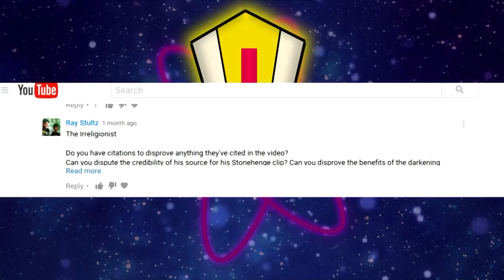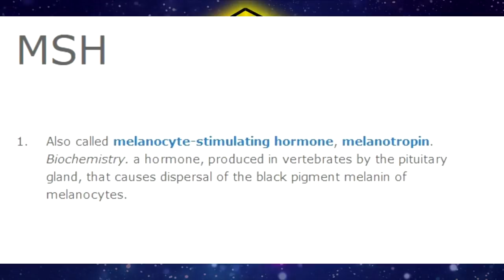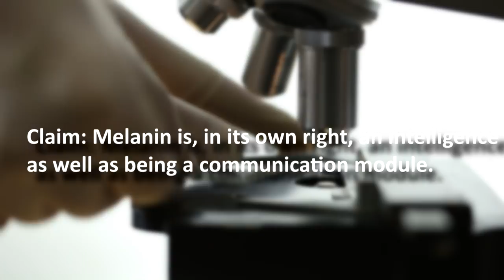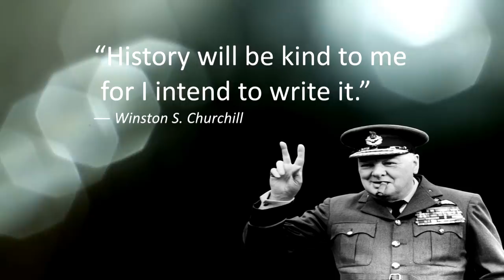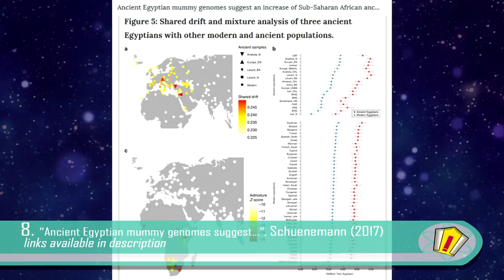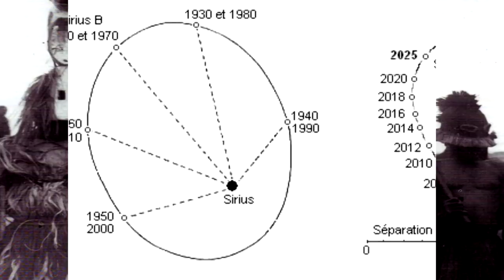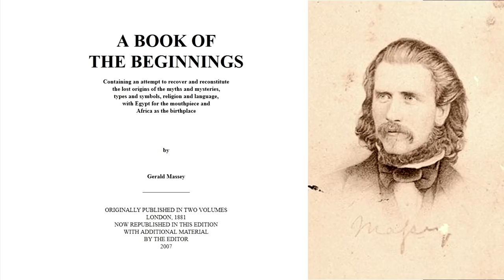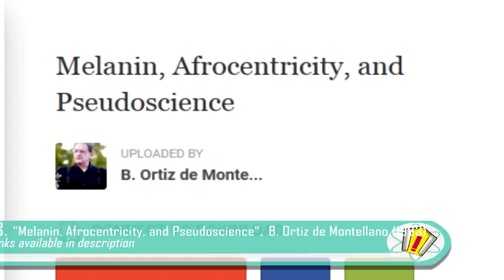Hidden Colors 2 | The Debunk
Tariq's "Documentary" makes some absurd and baffling claims...and this is my response to just the first 30 minutes! I've made efforts to list all relevant sources (most of which have links to the full versions of the journals/books referenced).
Sources + Links

(1) Regulatory mechanisms of melanogenesis: beyond the tyrosinase concept G. Prota (1993)

(2) Does α-MSH Have a Role in Regulating Skin Pigmentation in Humans? A. Thody (1998)

(3) Photoneural Regulation of the mammalian Pineal Gland D.C. Klein (1985)

(5) Incidence of normal pineal gland calcification in skull roentgenograms of black and white Americans A. Adeloye (1974)

(6) Pineal gland calcification (PGC) in Ugandans. A radiological study of 200 isolated pineal glands. SG Mugondi (1976)

(7) The Late Peopling of Africa According to Craniometric Data. A Comparison of Genetic and Linguistic Models T. Mata (2013)

(8) Ancient Egyptian mummy genomes suggest an increase of Sub-Saharan African ancestry in post-Roman periods Schuenemann (2017).

(9) Dogon Restudied: A Field Evaluation of the Work of Marcel Griaule V.Beek (1991)

(10) A Book of Beginnings G. Massey (1881)

(11) Mythologies and rights of the British Druids by Edward Davies (1809)

(13) Melanin, Afrocentricity, and Pseudoscience B.R Ortiz de Montellano (1993)